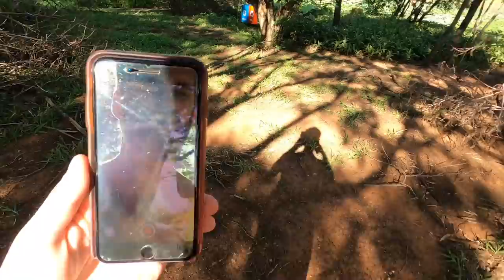Una Lagartija me atacó! y Perdí mi Celular! - Ultimo dia en Asunción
Hoy fue un dia super super loco.  Me fui al parque de ñu guazu en Luque y casi fui matado por una lagartija jajaj. y después yendo al mercado de San Lorenzo deje mi celular en el Uber.  Pero siempre todo con una sonrisa! estoy disfrutando al máximo!